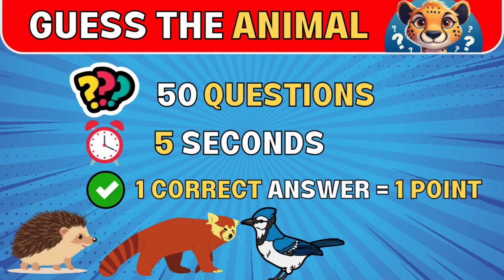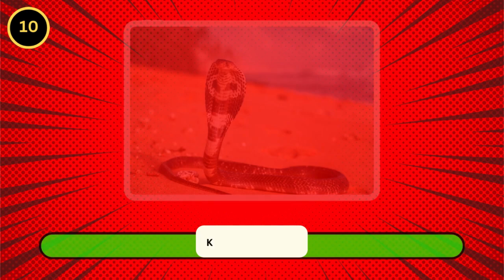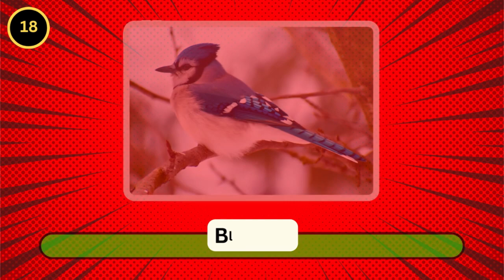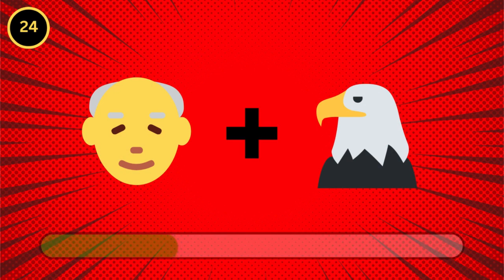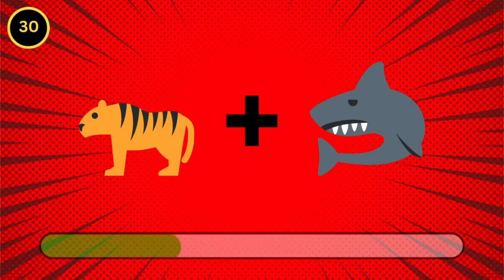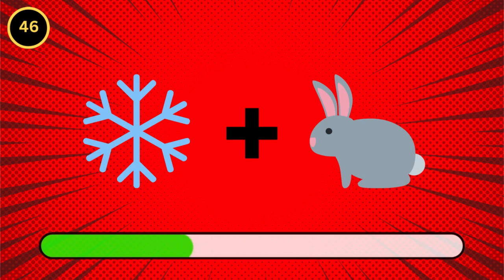Can You Guess The Animals By Emoji 2024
Can you guess animals by emoji? Quiz games
Test your knowledge in this fun quiz with 50 different animals to guess. Challenge yourself now and become an emoji animal master! Hit play and start guessing.